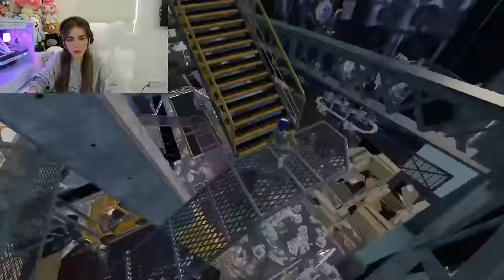Madison Beer | Valorant & Only Up! on Twitch | July 10, 2023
Madison Beer streaming on twitch while she plays Valorant & Only Up!

Timestamps:
0:00 - Intro
4:40 - Talk
19:23 - Only Up
1:09:39 - Valorant
2:22:10 - Outro